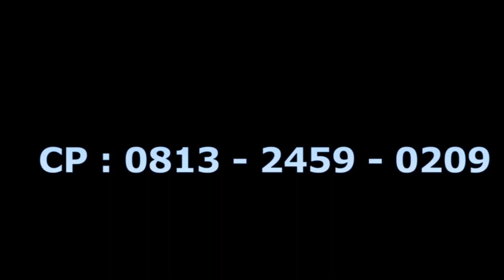INSTRUMENT ON RONITA GROUP LIVE TARAJU 03 June 2021